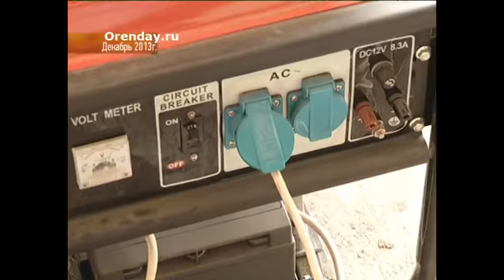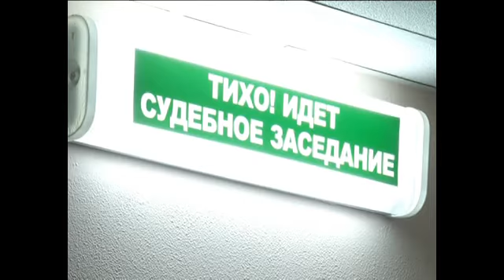«Сказка» и «Успех» застряли в судебных тяжбах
Областной суд рассмотрел апелляционную жалобу садовых обществ «Сказка» и «Успех» на решение Ленинского районного суда.